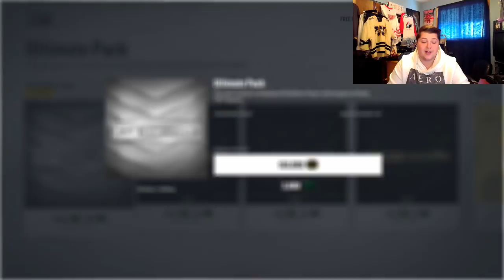FINAL TOTY PACK OPENING - NHL 18 Ultimate Team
► NHL 17 HOT SEAT! ( NHL 17 Game Show )